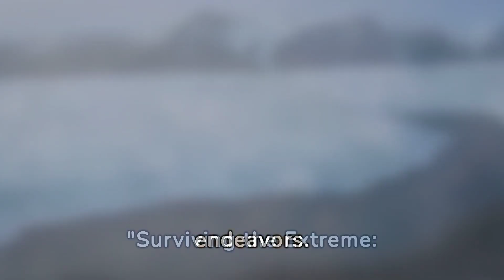frozen frontiers polar expeditions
"Embark on daring polar expeditions, navigating icy landscapes, encountering majestic wildlife, and discovering the remote beauty of frozen frontiers."